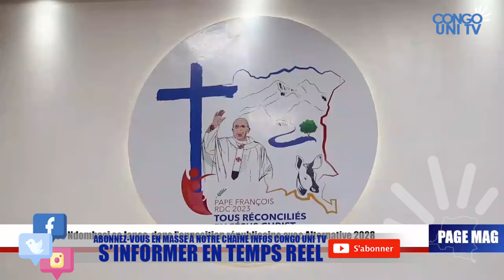🔥RDCONGO : C'EST FINI L'OPPOSITION EN VOIE DE DISPARAITRE, ADOS NDOMBASI DEMASQUE FAYULU & KATUMBI